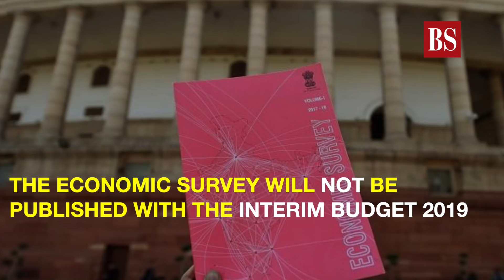Interim Budget 2019: How is an Interim budget different from a general budget ?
With just a few months left before the Narendra Modi government formally completes its tenure, Finance Minister Arun Jaitley will present NDA regime's first interim budget on February 1, 2019. As this will be the ruling BJP government’s last budget before the upcoming Lok Sabha elections, here's an explanation of what an interim budget actually means.